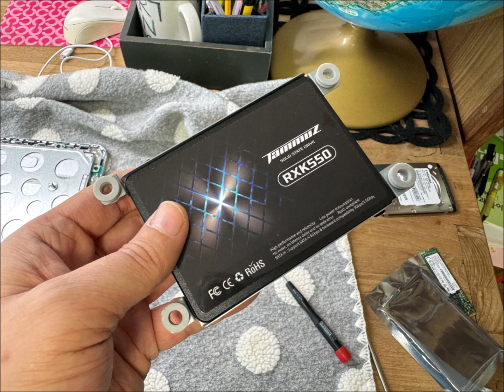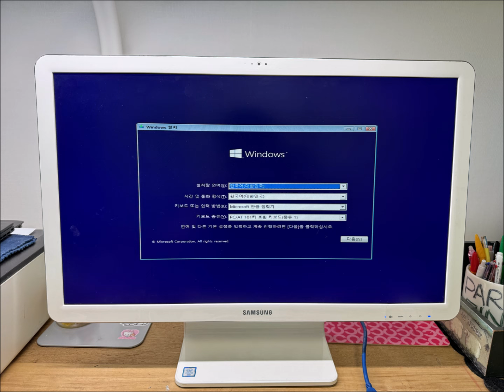[발산동 마곡동 컴퓨터수리] 삼성 DM700A4K-KN35 일체형PC 용량 부족은 어떤 SSD 업그레이드가 좋을까?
안녕하세요! 발산동 마곡동 컴퓨터수리입니다.
삼성 DM700A4K-KN35 일체형PC 용량 부족으로 예약한 당일 출장갔습니다.
M.2 SSD는 발열에도 문제가 있고 속도도 그닥 빠르지 않습니다.
하드디스크는 단순히 저장용으로 적합하죠?
그래서 M.2 SSD를 장착할까? SATA SSD를 장착할까? 사용자와 고민하다가 발열이 없는 SATA SSD를 큰 용량으로 장착하기로 했습니다.
현장에서 바로 후면 덮개를 분리해 SSD 업그레이드를 진행했고 윈도우10으로 다시 설치해 드렸습니다.

《 한시간내 방문 현장수리 》
23년 운영 노하우와 기술력

■ 컴퓨터 수리
■ 노트북 수리
■ 조립 및 판매
■ 업그레이드
■ 윈도우 설치
■ 데이터 복구
■ 무료 원격수리

운영시간 : AM 9:00 ~ PM 9:00 (휴일,야간 출장가능)

서비스 지역 : 서울,발산동,마곡동,인천,경기(의정부,양주,남양주,퇴계원,동두천,포천,구리,퇴계원,과천,광명,부천,일산,김포,고양,파주,군포,의왕,산본,안양,시흥,안산,하남) 등